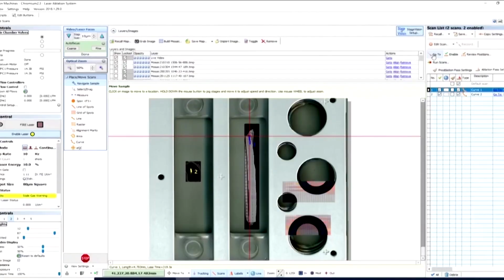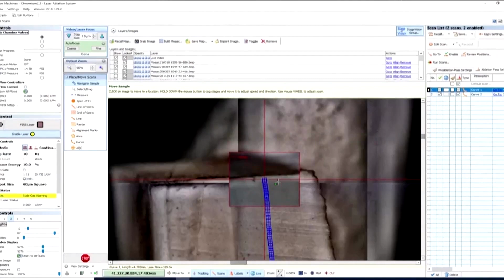Mammoth tusk holds clues to ice age extinctions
A woolly mammoth that roamed Alaska 17,000 years ago covered enough ground in its 28-year lifetime to nearly circle the globe twice, an analysis of one of its tusks suggests.